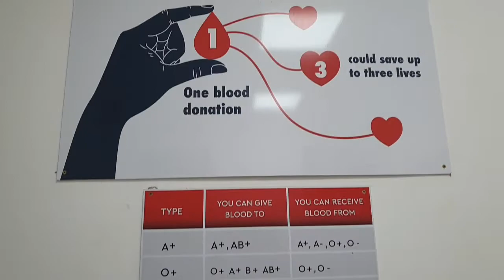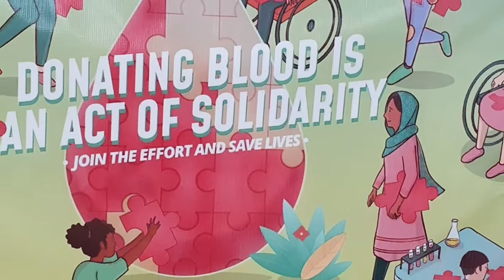World Blood Donors Day🩸🩸|| YEAC Family❤️❤️